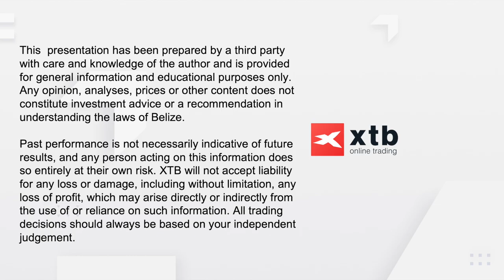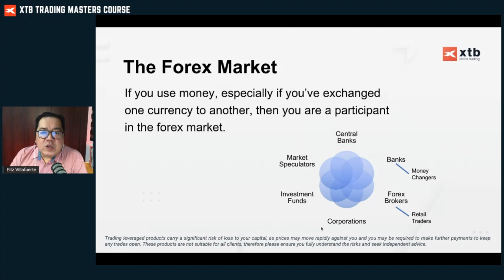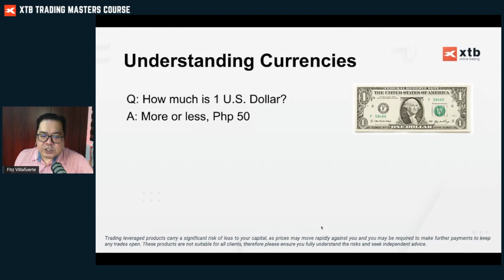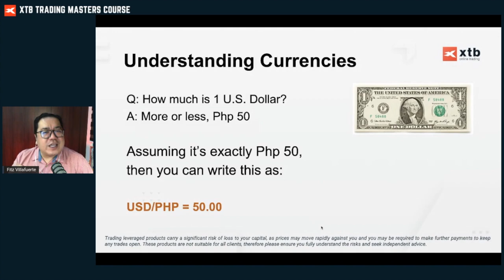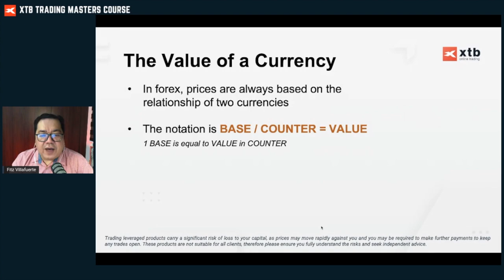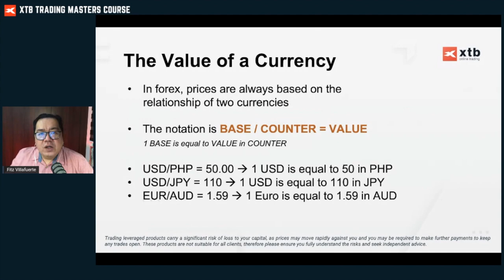What is Forex? Introduction to the Currency Market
Do you want to learn about forex trading? Then here's an introductory lesson that tells what the forex market is and how you can understand the value of currencies.